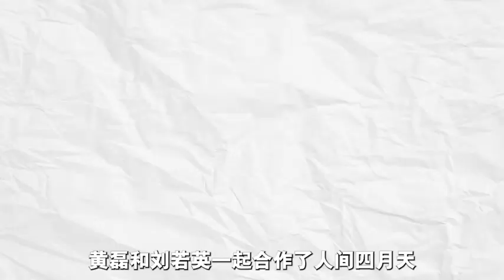劉若英僅用一句話，就揭開了孫莉的遮羞布，黃磊裝不下去了#劉若英後來 紅紅火火三分鐘Liu Ruoying revealed Sun Li's fig leaf with just one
劉若英僅用一句話，就揭開了孫莉的遮羞布，黃磊裝不下去了#劉若英後來 紅紅火火三分鐘Liu Ruoying revealed Sun Li's fig leaf with just one sentence, and Huang Lei couldn't pretend anymore